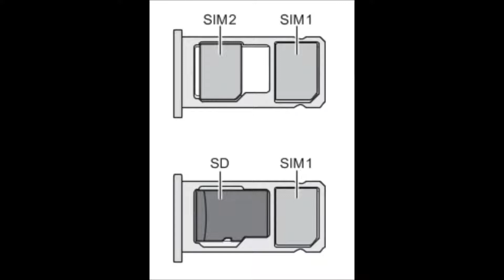How to insert SIM and micro SD cards into Vodafone Smart N9 Lite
Vodafone Smart N9 Lite